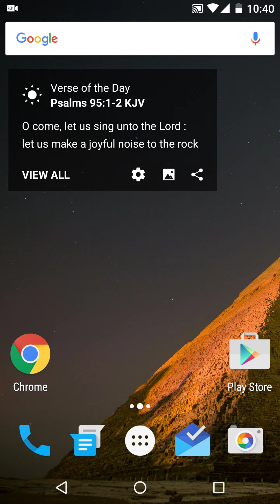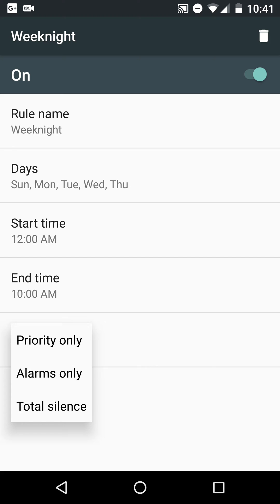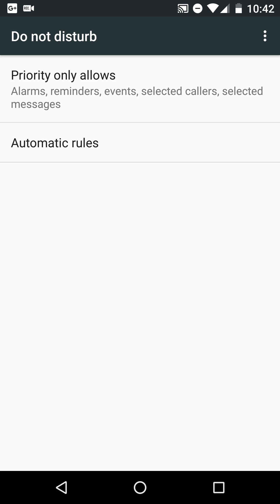Do Not Disturb function! Nexus 6P Android 6.0